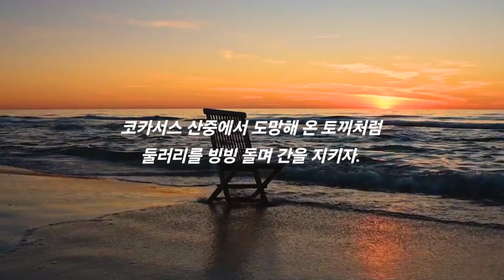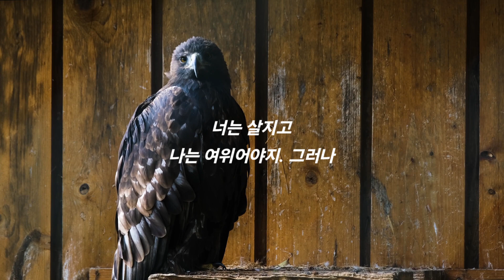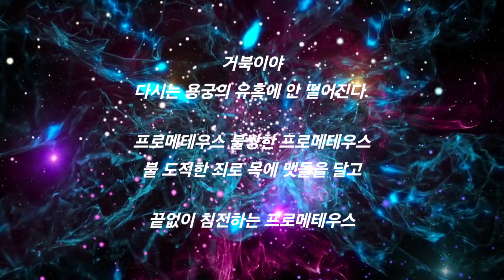간-윤동주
바닷가 햇빛 바른 바위 우에
습한 간을 펴서 말리우자.

코카서스 산중에서 도망해 온 토끼처럼
둘러리를 빙빙 돌며 간을 지키자.

내가 오래 기르든 여윈 독수리야!
와서 뜯어먹어라. 시름없이

너는 살지고
나는 여위어야지. 그러나

거북이야
다시는 용궁의 유혹에 안 떨어진다.

프로메테우스 불쌍한 프로메테우스
불 도적한 죄로 목에 맷돌을 달고

끝없이 침전하는 프로메테우스